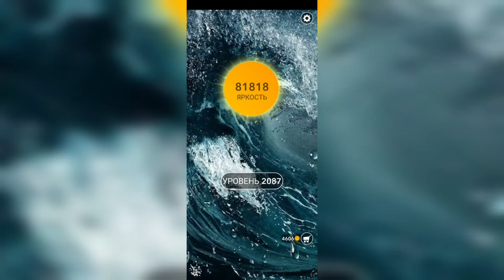Word / Слово Крест: Поиск русского кроссворда / Уровень 2087